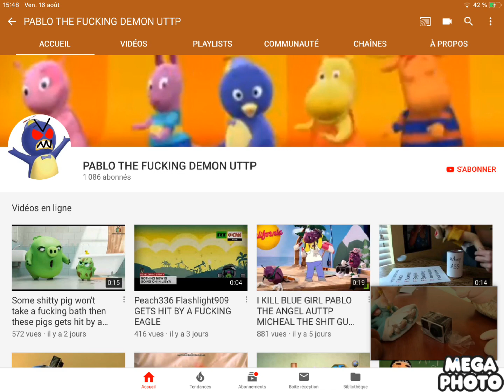NOOOOO!! NO MY LIFE IS HORRIBLE!!! WHAT JUST HAPPENED?!?